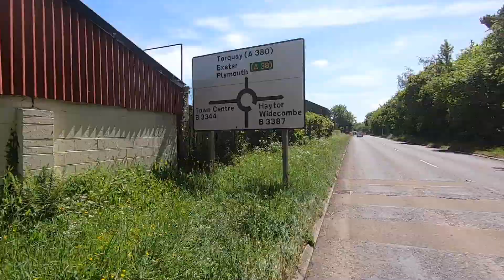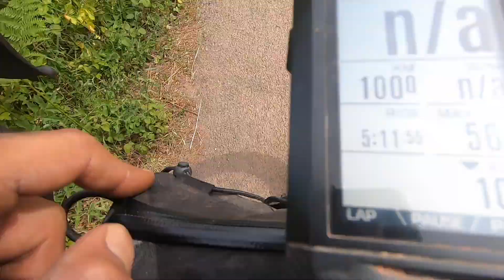100km Ride & Big News (For You)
Hello, welcome back! I’ve got some exciting news for subs, join me for a 100km of gravel, roads and seaside. Thank you everyone for the support over the year, you’re all amazing!